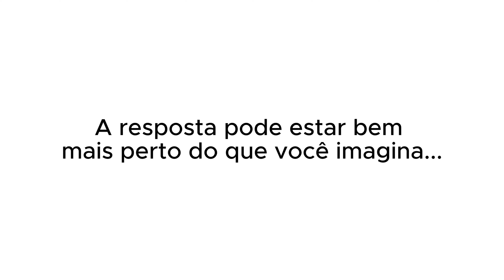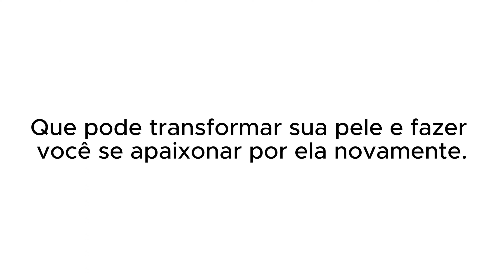XAMÃ FICA SEM GRAÇA AO SER QUESTIONADO SOBRE UM ROMANCE COM A LUÍSA SONZA😅 | PodcatsDelas Cortes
XAMÃ - QUEM PODE, POD #48

ENTREVISTADO E HOSTS DO PODCAST:
XAMÃ é um rapper, poeta, cantor e ator brasileiro, entrevistado por GIO EWBANK e FE PAES LEME, no QUEM PODE POD